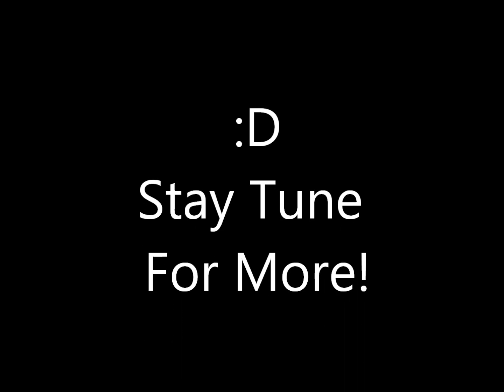[Teaser] WongRuto The Series..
WongRuto is a noob who is trying his best to Master the LimJitsu, created by Master Lim ChioPeh.. ChioPeh is trying to train noob WongRuto to the best so he can defeat the 'undefeatable' Rival of his..